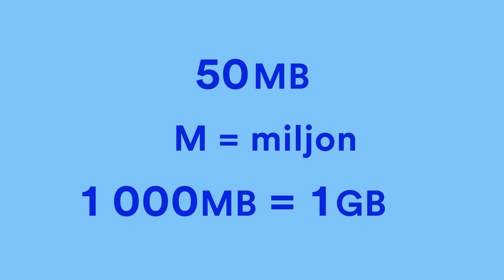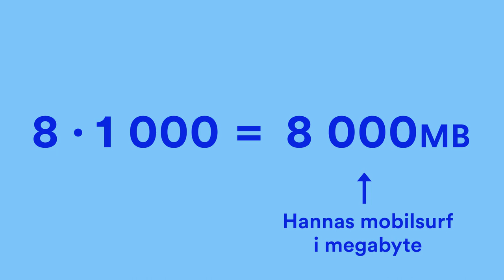Challenge: Kan Hanna kolla på 5000 pandaklipp på Youtube?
Hanna ska kolla på 5000 pandaklipp, kommer hennes surf att räcka? Vi räknar på det! Lektionsmaterial kopplat till avsnittet hittar du på